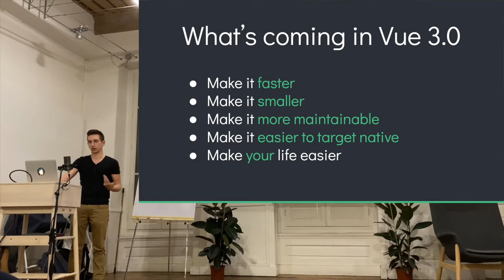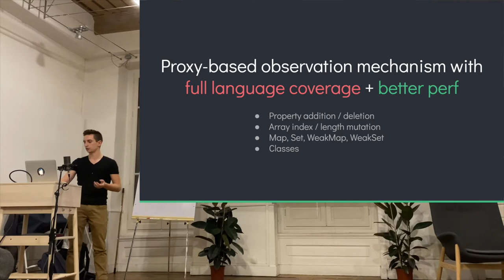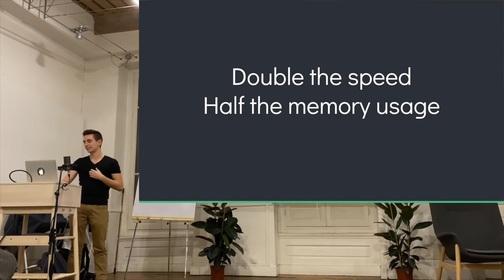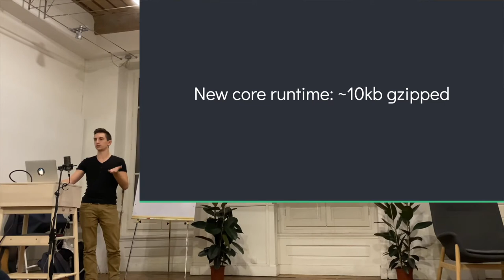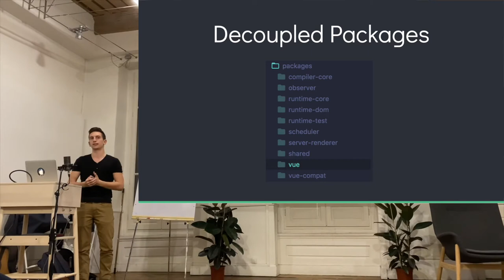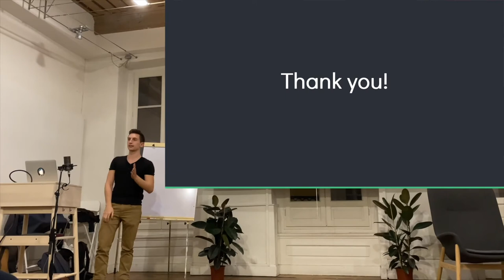Les nouveautés de Vue.js 3.0 - Adrien Montagu - Lyon.rb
Adrien Montagu vous présente son talk intitulé : Les nouveautés de Vue.js 3.0

Meetup : 2019.5 / Spéciale Lyon.rb x Vue.js